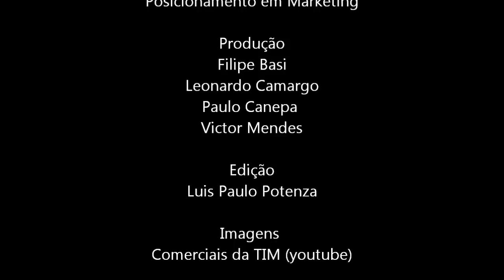TIM - Natal 2012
Vídeo institucional de Natal 2012 produzido para a disciplina de Posicionamento em Marketing, do curso de graduação em Marketing pela PUC São Paulo.
Esta campanha/vídeo é apenas uma proposta.
A empresa e operadora de telefonia TIM não tem conhecimento desta ação. (até o momento).

Imagens: Youtube - comerciais
Trilha: Já chegou o Natal - Luísa Maita

Integrantes: Filipe Basi | Leonardo Camargo | Luis Paulo Potenza | Paulo Canepa | Victor Mendes